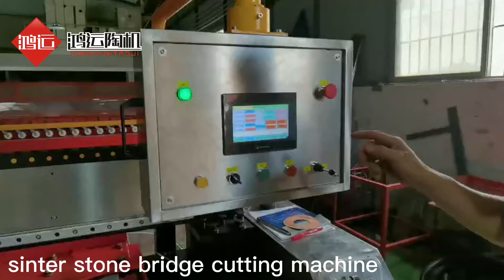Sintered stone background wall big slab cutting machine